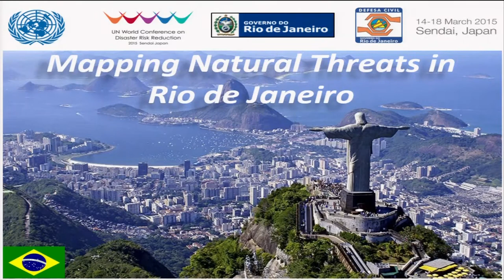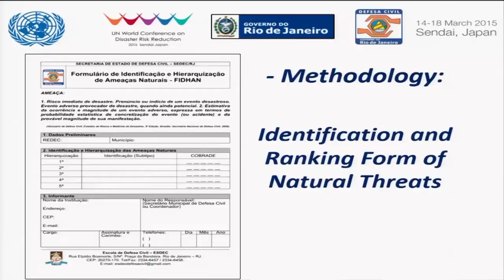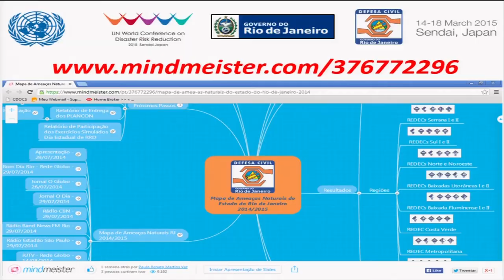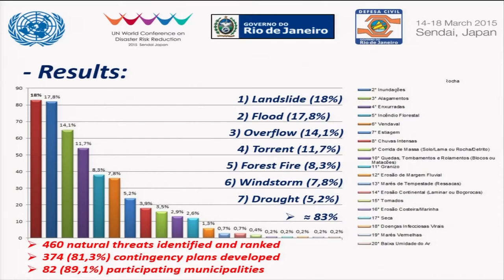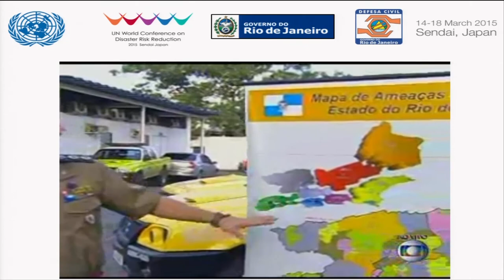WCDRR: Mapping natural threats in Rio de Janeiro, Paulo Renato Vaz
A presentation on mapping natural threads in Rio.